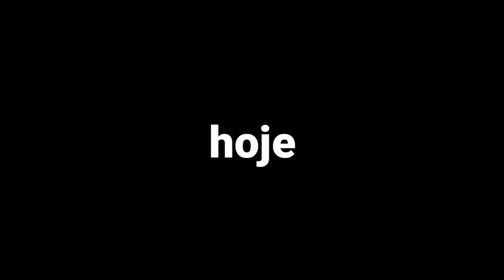Bpdd 5: "De Volta ao Chão!"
VOTAÇÃO ENCERRADA!